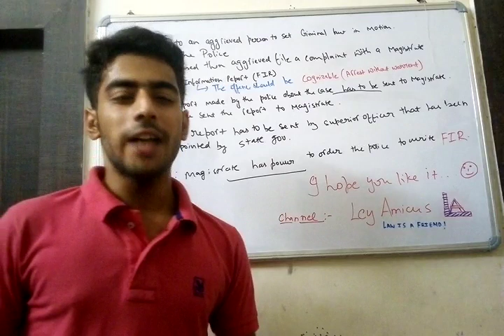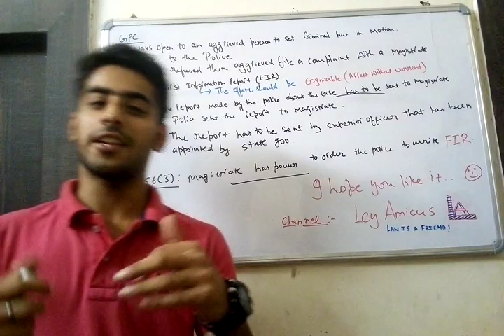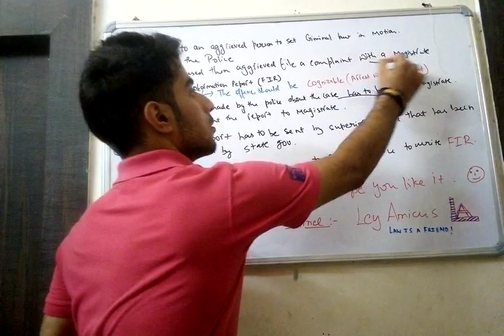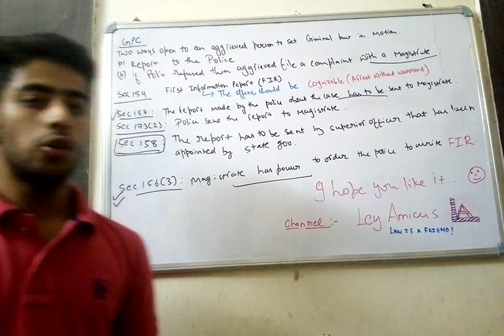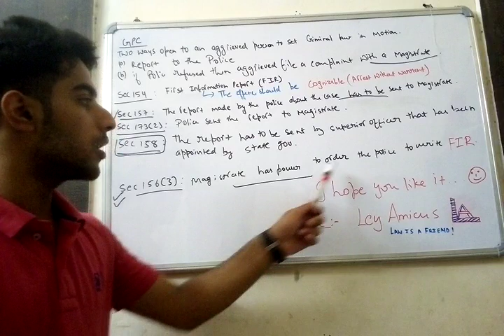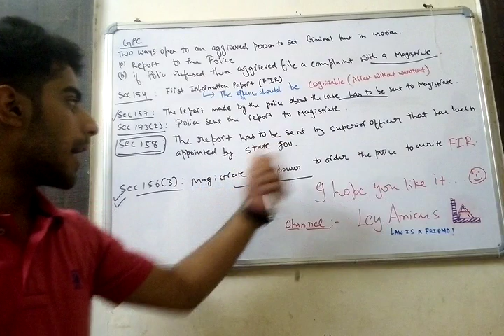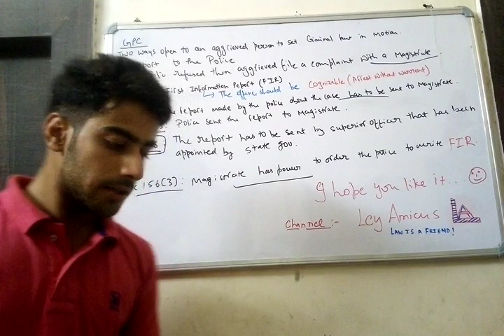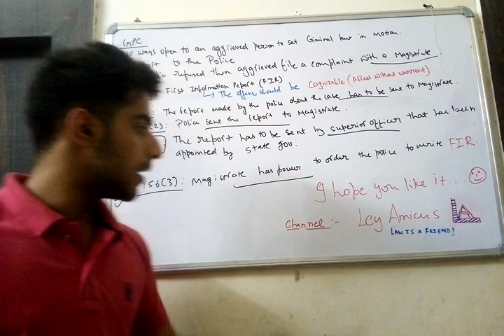CrPC 1: How does Criminal Machinery come into Motion?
This video provides a glance over the initiation of criminal proceedings. With a focus on a few sections of Criminal Procedure Code,1973; we will move forward to understanding the procedural laws alongwith its practicalities.

Sections Mentioned:
Section 154: FIR
Section 156(3): Power of Magistrate (regarding FIR)
Section 157: Regarding the Report made by Police
Section 158: Superior Officer
Section 173(2): Report from police to magistrate

Dedicated to all of those who wish to understand law and its nitty gritties from different angles.